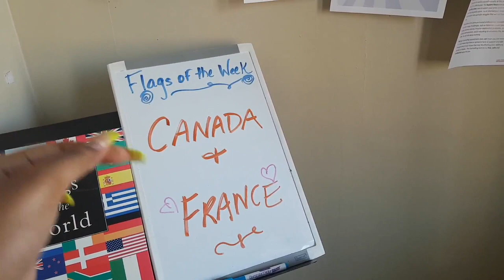Follow Me | WONG INTERNATIONAL CENTRE| ACADIA STUDENT UNION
Hey guys, just a little glimpse into my day. You get a tour of Acadia's Wong International Centre and the Acadia Student Union building.